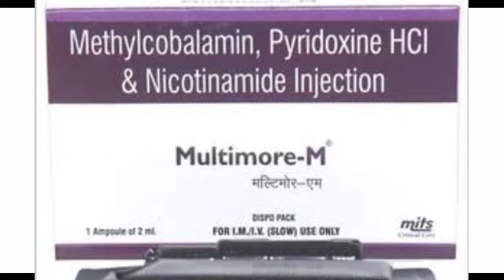Multimore M Injection